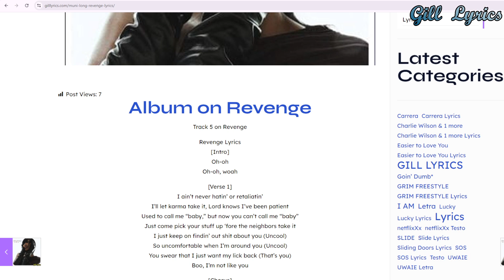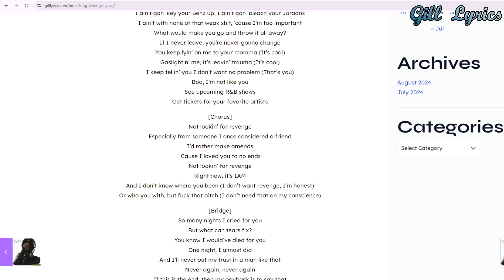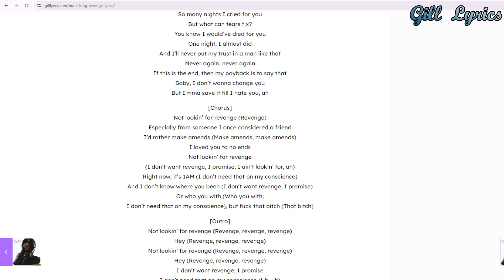Muni Long – Revenge Lyrics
Album on Revenge
Track 5 on Revenge

Revenge Lyrics
[Intro]
Oh-oh
Oh-oh, woah

[Verse 1]
I ain’t never hatin’ or retaliatin’
I’ll let karma take it, Lord knows I’ve been patient
Used to call me “baby,” but now you can’t call me “baby”
Just come pick your stuff up ‘fore the neighbors take it
I just keep on findin’ out shit about you (Uncool)
So uncomfortable when I’m around you (Uncool)
You swear that I just want my lick back (That’s you)
Boo, I’m not like you

[Chorus]
Not lookin’ for revenge
Especially on someone I once considered a friend
I’d rather make amends
‘Cause I loved you to no ends
Right now, it’s 1AM
And I don’t know where you been
Or who you with, but fuck that bitch

[Verse 2]
I ain’t gon’ key your Benz up, I ain’t gon’ blеach your Jordans
I ain’t with none of that weak shit, ’cause I’m too important
What would makе you go and throw it all away?
If I never leave, you’re never gonna change
You keep lyin’ on me to your momma (It’s cool)
Gaslightin’ me, it’s leavin’ trauma (It’s cool)
I keep tellin’ you I don’t want no problem (That’s you)

[Chorus]
Especially from someone I once considered a friend
And I don’t know where you been (I don’t want revenge, I’m honest)
Or who you with, but fuck that bitch (I don’t need that on my conscience)

[Bridge]
So many nights I cried for you
But what can tears fix?
You know I would’ve died for you
One night, I almost did
And I’ll never put my trust in a man like that
Never again, never again
If this is the end, then my payback is to say that
Baby, I don’t wanna change you
But I’mma save it till I hate you, ah

[Chorus]
Not lookin’ for revenge (Revenge)
I’d rather make amends (Make amends, make amends)
I loved you to no ends
(I don’t want revenge, I promise; I ain’t lookin’ for, ah)
Right now, it’s 1AM (I don’t need that on my conscience)
And I don’t know where you been (I don’t want revenge, I promise)
Or who you with (Who you with;
I don’t need that on my conscience), but fuck that bitch (That bitch)

I don’t need that on my conscience (Uh, uh)
I don’t want revenge, I promise (Revenge, revenge, revenge)
I don’t need that on my conscience
Revenge, revenge, revenge